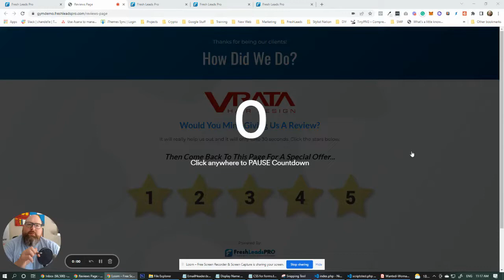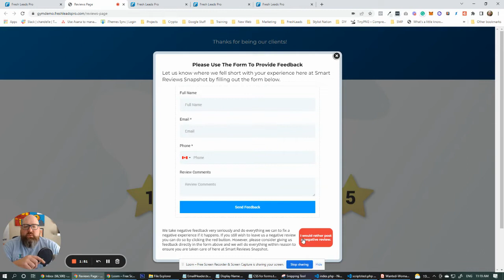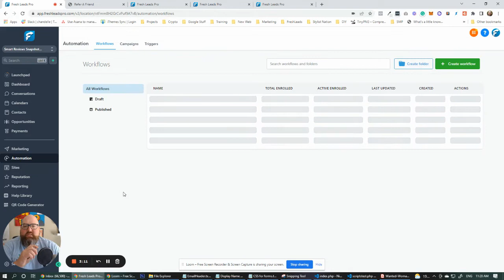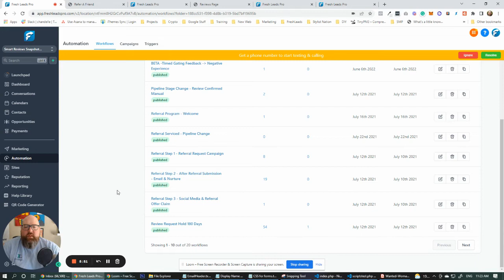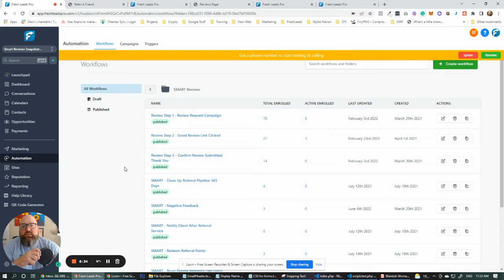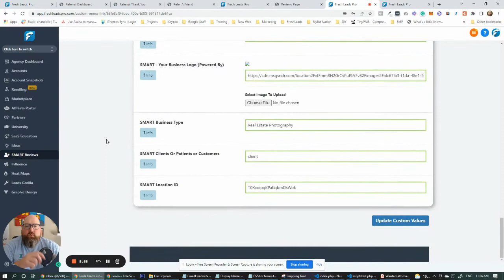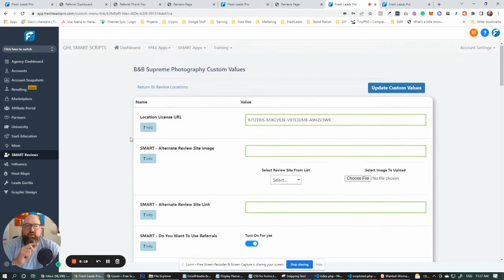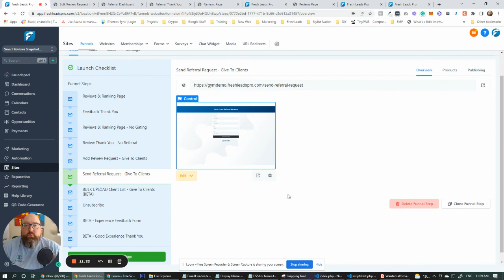GHL (Go High Level) Smart Reviews and Referrals Snapshot For Marketing Agencies or Local Businesses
New to Go High Level? - Looking for a great foot-in-the-door offer, or a way to add another 5 figures to your digital marketing agency?

check out our Review and Referral System/Snapshot that is changing reputation management inside of Go High Level.

1) A great foot in the door offer,
2) An excellent Value Add to your system, or
3) Another way to generate revenue with your existing list of customers, Check out the new features and updates we've incorporated in this already robust system.

If you own a marketing agency and are looking to provide more value to your existing customers this is perfect for you!

Check out this easy-to-implement Review/Referral Snapshot our team has built for GHL! 👇

The Smart Reviews GHL Snapshot by Think Big Studios is an advanced review management funnel that integrates reviews, social media referrals, and 1-on-1 referrals with a 14-day follow-up campaign that will help you and your client get more 5-star Google reviews.

Inside You'll Get:

Review Gate(able) Landing Page which will help filter out negative reviews, while providing you with actionable feedback from unhappy clients.

Advanced Review Click Detection will redirect your clients to a customizable referral page where they can invite friends, or share your business to Facebook.

Customizable Thank You Pages so you can customize your follow-up for your industry.

18 Advanced Workflows - Giving you multiple avenues for automated customer follow up - making sure you get the reviews & the referrals.

5 Trigger Links

11 Custom Values

16 Triggers and 18 Campaigns - that automate your review/referral system if you don't have access to workflows.

6 Referral Tracking Custom Fields - So you know who referred who, and who get's the special offers.

Customizable Review Request Page - So you can add new leads directly to your contact list, and review follow-up system.

Tag Current Contacts and send out bulk requests through the review request workflow.

Multiple Star Graphics for even more customization

Customizable Canva Graphics Templates allow you to personalize each template for your specific industry.

Track Review Clicks once a client has visited your reviews page.

Complete Video Walk-Through Training Videos on how to implement this snapshot into your accounts.

Custom API Integration with our Custom Values Updater

Marketing Material (Coming Soon) - So you can sell more reviews to your customers.

...And MORE!

If you're looking for a review management system you can integrate into Go High Level, for your SAAS clients, or your Agency Clients, or even for your own business this is the perfect solution for you.

It's easy to set up, and it will provide tons of value over and over again.
Questions? Get in touch!

Hit me up with any questions you may have.

Over 180 agencies are using the system, with thousands of locations being served with more 5-star reviews.